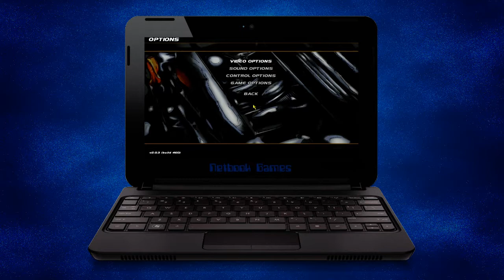Games to Play on Your Netbook: Street Legal Racing Redline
The game is pretty choppy sometimes, but it's okay. The sky glitch from the video was because the ingame weather was set to night.
Here are my specs:

OS: Microsoft Windows XP Professional SP3 (had Windows 7 Starter)
CPU: Intel Atom N450, 1.6 GHz, 512 KBytes L2 Cache
RAM: 1024 MB DDR3
Graphics: 384MB Intel GMA 3150
HDD: 5400RPM 160 GB HDD